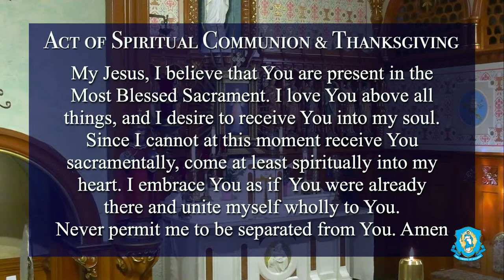Tue, Apr 16 - Holy Catholic Mass from the National Shrine of The Divine Mercy